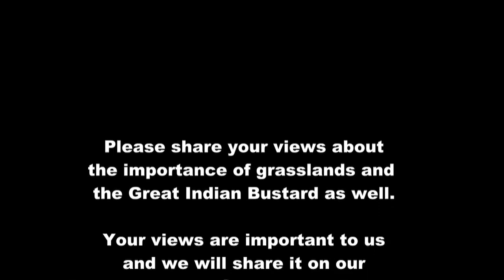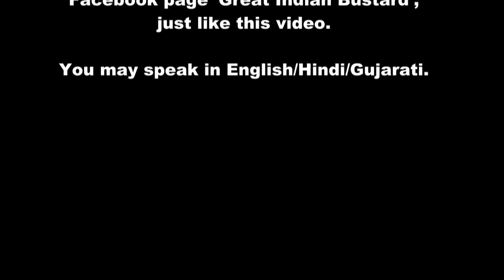Grasslands Are Not Wastelands ~ Dr. M. K. Ranjitsinh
Dr. M. K. Ranjitsinh, Retd. IAS Officer and Former Director of Wildlife Preservation of India, is one of India's topmost wildlife conservationist. He has played a pivotal role in drafting the Wildlife (Protection) Act, 1972, and has a remarkable contribution to the wildlife conservation work in India. Being a Prince from the Royal Family of Wankaner - Gujarat, he has seen the changes in wildlife of India since decades.

Grasslands are undoubtedly the most neglected among all the ecosystems in India. Most of the grasslands in India are categorised as 'wastelands' in government records. This has seriously compromised the existence of various species dependent on the grasslands such the Great Indian Bustard, Lesser Florican, Wolf and Chinkara among many others. 'Grasslands Are Not Wastelands' campaign of The Corbett Foundation TCF is the need of the hour and this needs to reach to our policy makers with an SOS message! Requesting you to join this campaign and share it among your friends too.

You too can join this campaign by sharing your short video in support of this campaign on . We will share your video on this platform with your consent.